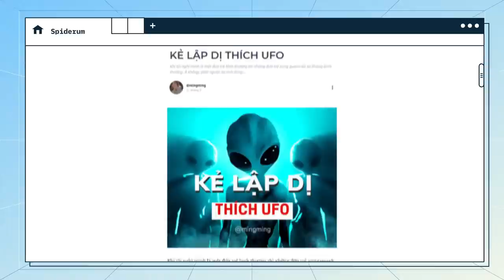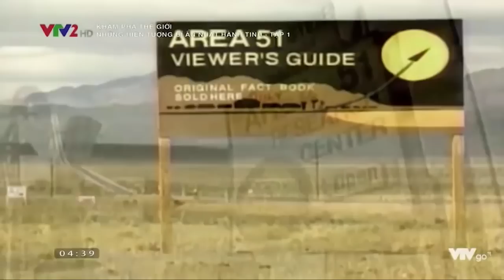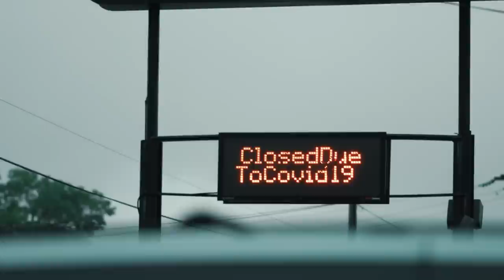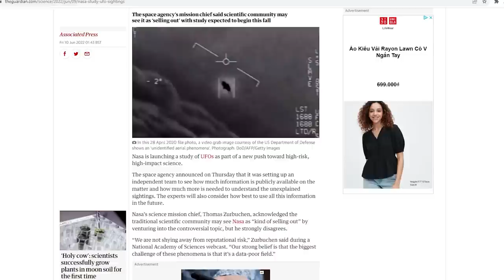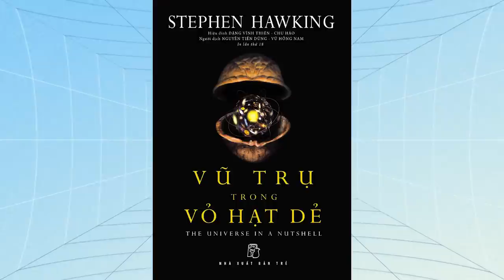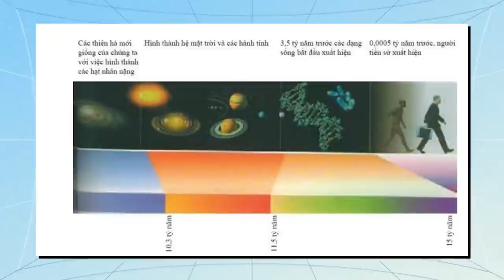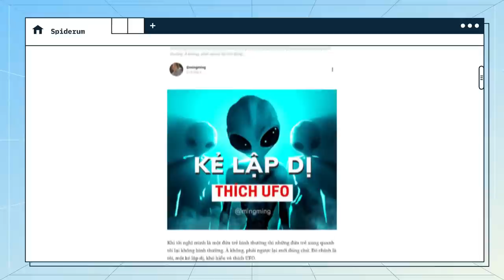UFO hay CHÚNG TA mới là một TRÒ LỪA? | @mingming | Khoa học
Khi tôi nghĩ mình là một đứa trẻ bình thường thì những đứa trẻ xung quanh tôi lại không bình thường. À không, phải ngược lại mới đúng chứ. Đó chính là tôi, một kẻ lập dị, khó hiểu và thích UFO.

Nội dung:
00:00 - Start
01:57 - 1/ CÁC BỘ PHIM TÀI LIỆU VỀ UFO
04:54 - 2/ UFO THỜI HIỆN ĐẠI
08:16 - 3/ BẠN CÓ TIN UFO THẬT SỰ TỒN TẠI?

Bài viết: KẺ LẬP DỊ THÍCH UFO
Được viết bởi: @mingming